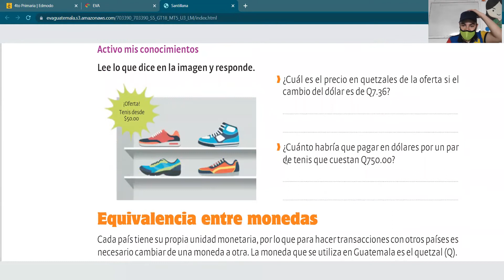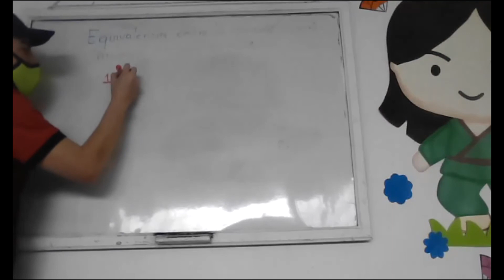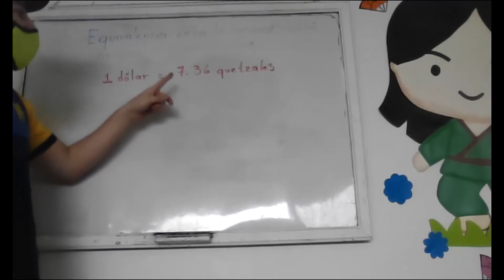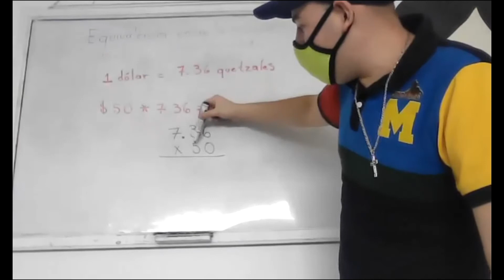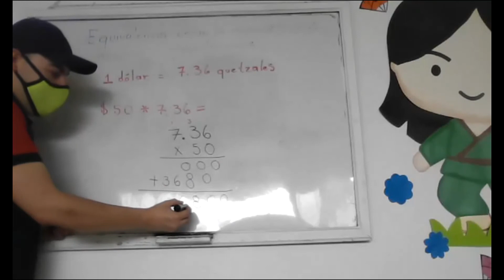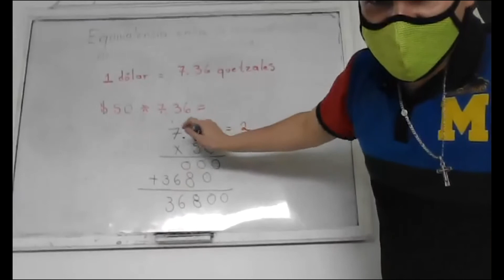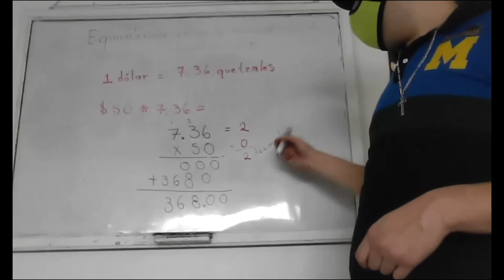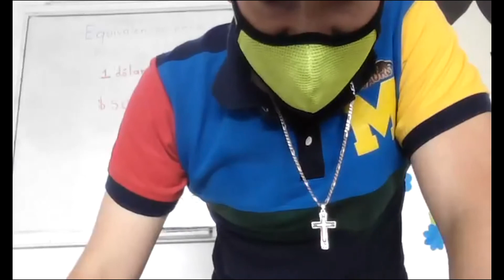Equivalencia de la moneda nacional con otras monedas 5to parte 1